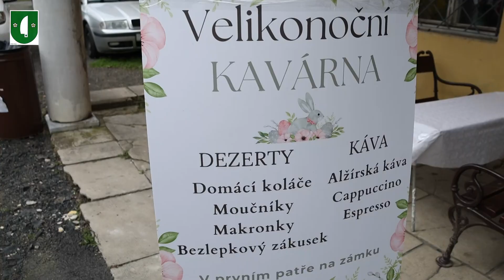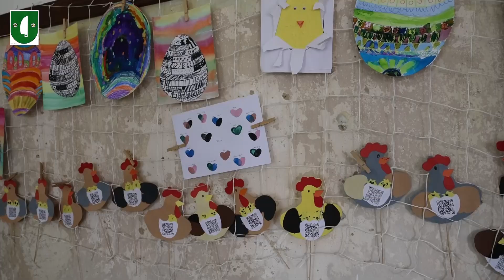2024 3 16 Velikonoce na zámku Neplachovice